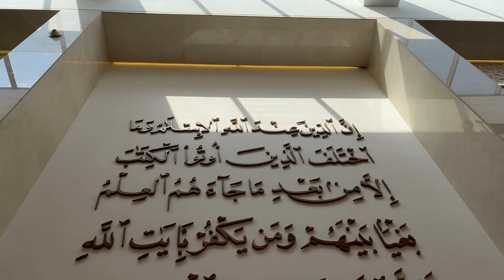The Holy Quran القرآن الكريم | Free Stock Footage | 4K / Ultra HD | Footage 05